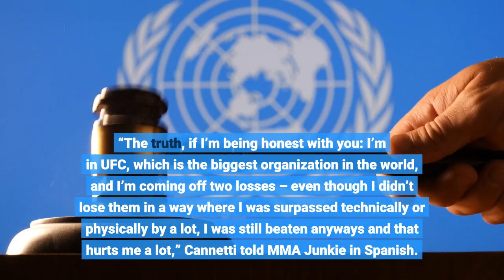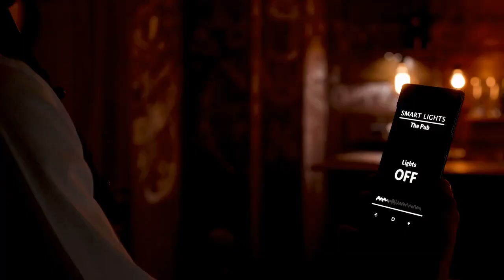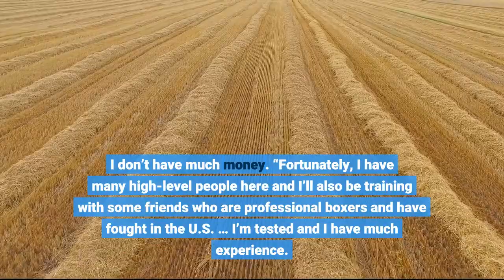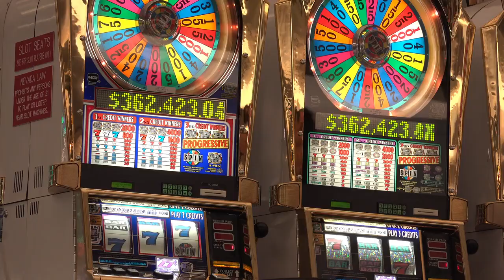The hardships of prizefighting: Guido Cannetti's last chance to keep UFC dream alive